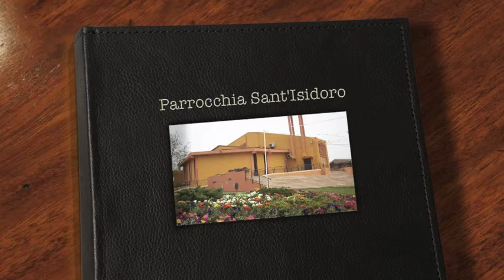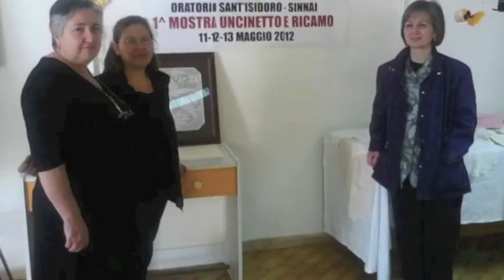Parrocchia e Oratorio S. Isidoro - Sinnai - Le nostre attività 2012-2013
Video realizzato da S.Tronci in occasione del concorso canoro "L'Isi d'Oro" 2013